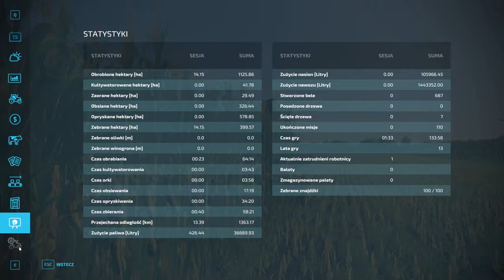FS 22 ELMCREEK #71 Kiszonka w bardzo nierelanym stylu !!